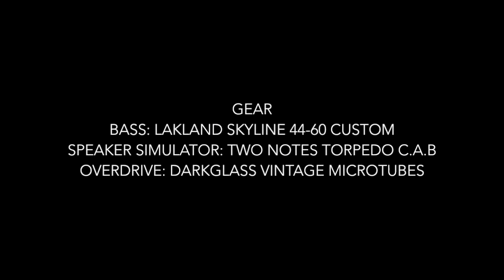Metallica - Atlas, Rise! (Bass Cover)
Bass cover of the new Metallica track "Atlas, Rise!"!
There is a couple of things that could be played one octave lower on a 5 string.

Gear used
Bass: Lakland Skyline 44-60 Custom
Speaker Simulator: Two Notes Torpedo C.A.B
Overdrive: Darkglass Vintage Microtubes